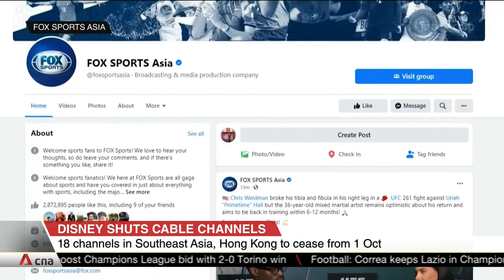18 Disney channels in Southeast Asia, Hong Kong to cease from October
Disney is shutting 18 television channels in Southeast Asia and Hong Kong from October. It said the move is part of a global pivot towards a direct-to-consumer model. It launched its Disney+ streaming service in the region this year.